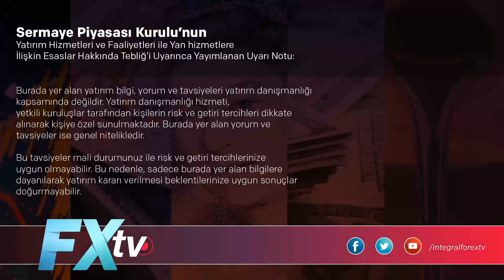Bilançolar nasıl geldi? TOASO, BRISA, EREGL, ISDMR - Seda Yalçınkaya Özer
00:56 Tofaş / TOASO

08:00 İskenderun Demir ve Çelik / ISDMR

11:16 Ereğli Demir ve Çelik / EREGL

14:18 Brisa / BRISA

Tuncay Turşucu, Dr. Artunç Kocabalkan, Cüneyt Paksoy, Atilla Yeşilada, Murat Sağman ve tüm ekibimiz sizler için piyasaları yorumluyor.